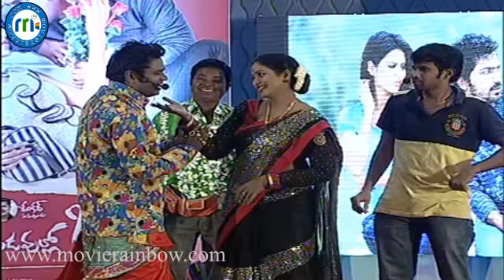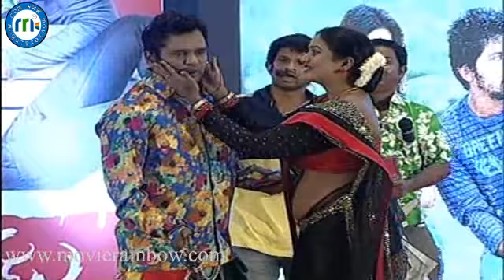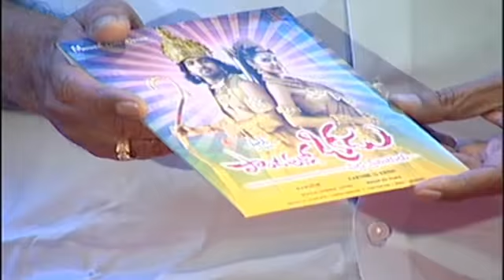Pandavullo Okkadu Audio Launch